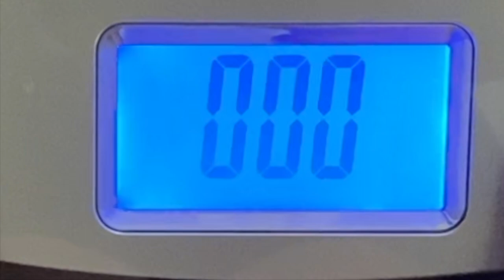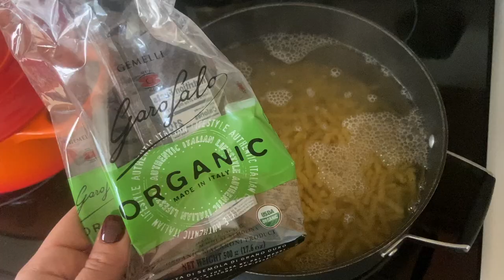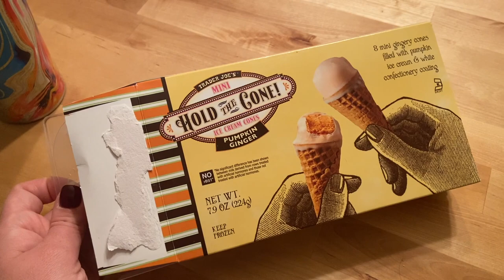-78 LBS! Full Day of Eating for Weight Loss as a Mom | WW BLUE PLAN | Butternut Squash Mac N Cheese!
Down -78 LBS! Butternut Squash Mac N Cheese and French Toast Muffins! Sharing my Full Day of Eating for Weight Loss as a Mom! on the WW BLUE PLAN. I’m a mom on a Healthy Lifestyle Journey with a goal for losing 150lbs! I’m 78lbs down using the WW program! I share healthy recipes, grocery hauls, meal preps, wellness and motherhood lifestyle here on my channel!

XO-L

RED Veggie Tupperware
Ello Glass Straw Tumbler with Silicone Sleeve
Lotus Trolley Bags (Reusable Shopping Bags)
Cold Brew Coffee Pitcher
Cold Brew Coffee

1pt WW French Toast Muffins (makes 6)
*4 pieces of bread, cubed (*to keep at 1pt per muffin, pick a 2 pt per slice bread)
*4 eggs
*2 Tbs milk
*Dash of salt
*1 tsp cinnamon
1) combine all ingredients (except bread), whisk until combined
2) spray muffin tin with non stick cooking spray
3) fill 6 wells of muffin tin with bread cubes
4) layer over the egg mixture into each well over the bread cubes filling to the top. Press bread down to saturate in mixture.
5) Bake at 350 degrees F, for 25-35 minutes (until egg is fully set).
***1pt each on WW BLUE PLAN***

YouTube Posting Schedule
3 VIDEOS A WEEK!